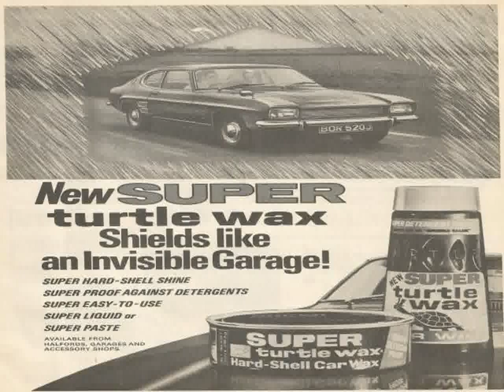Ford Capri Cars Show in Czech Republic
Video material about Ford Capri Cars Show in Czech Republic taken from flickr.